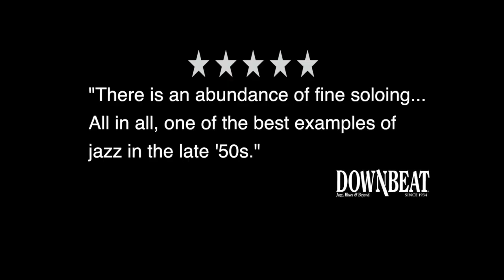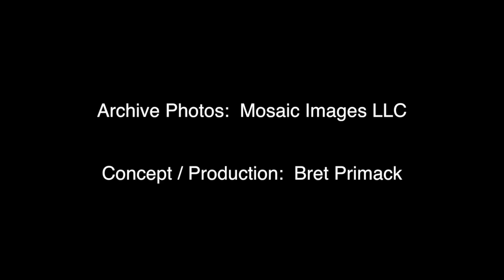Prestige Anniversary - Matthew Stevens on Kenny Burrell and John Coltrane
Matthew Stevens discusses the influence of Kenny Burrell and John Coltrane.